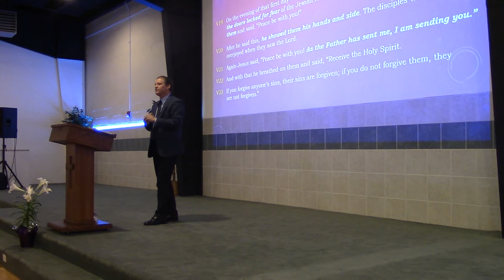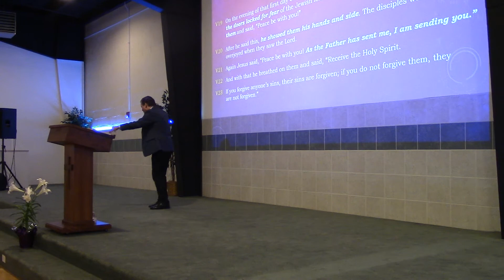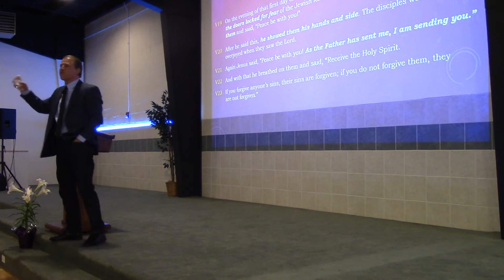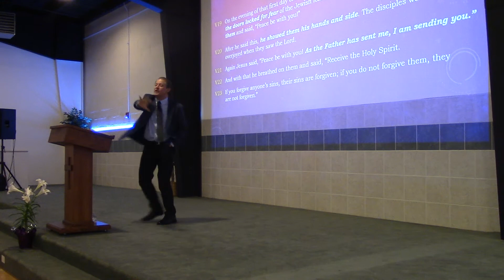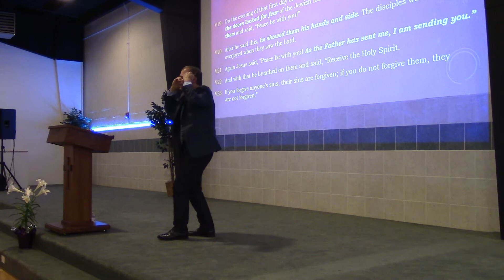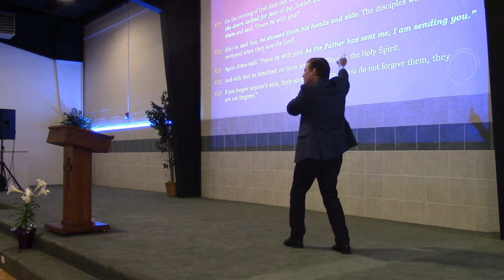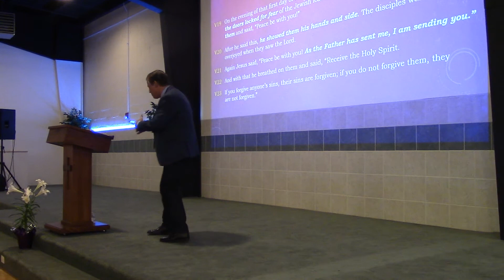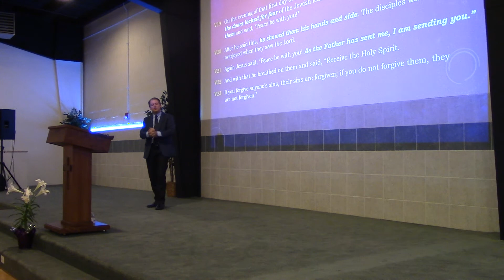“Living Again” (John 20:19-23) John Elleson 4-3-2016